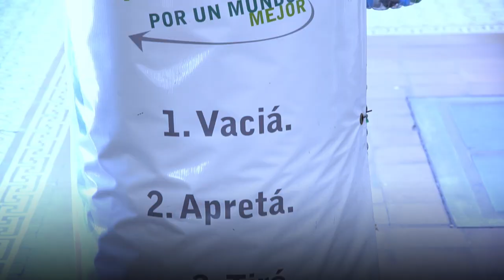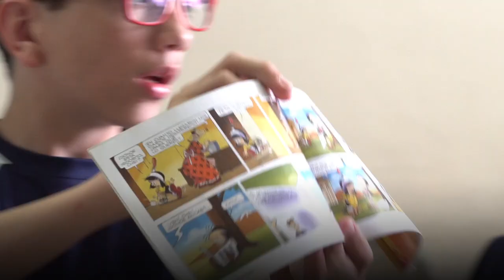Escuela solidaria - La Salle Buenos Aires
Educadores de nuestro colegio y de La Salle González Catán reflexionan sobre la importancia de la solidaridad en nuestro proyecto educativo.

Continua la campaña de donaciones PongamosLaMesa de Fundación Armstrong